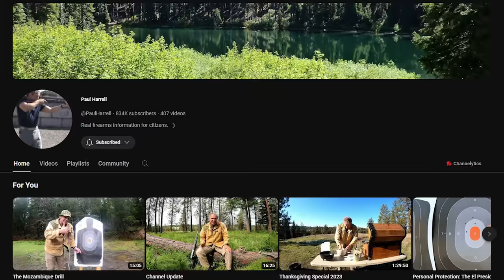The Great Paul Harrell Crusade